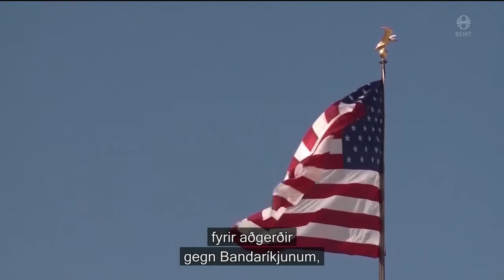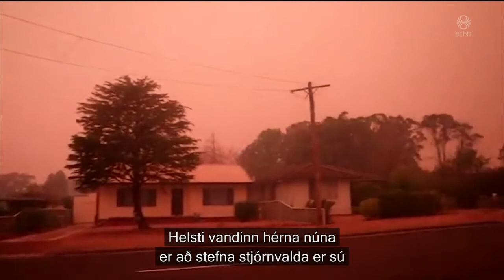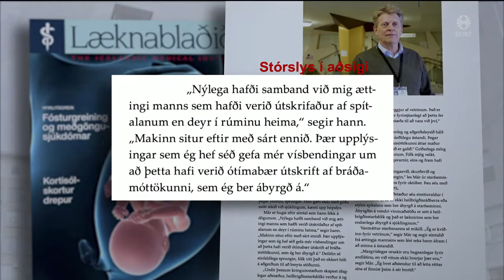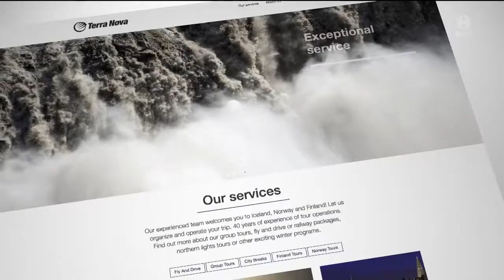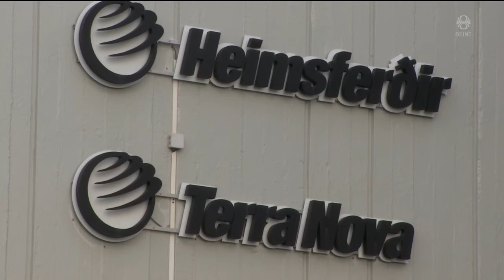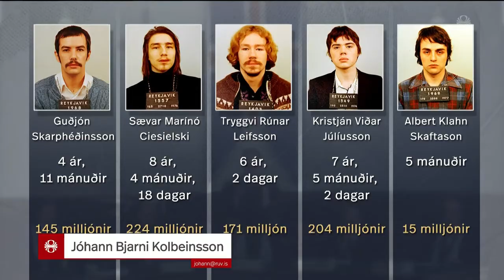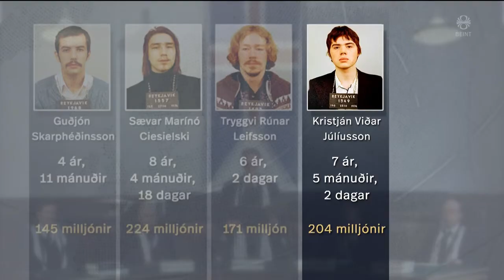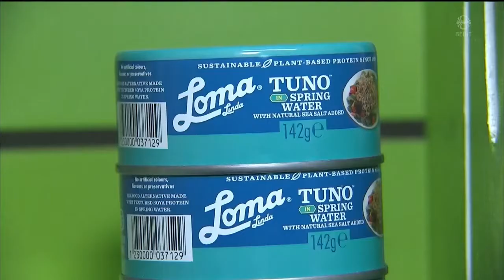Fréttir - 04. jan 2020